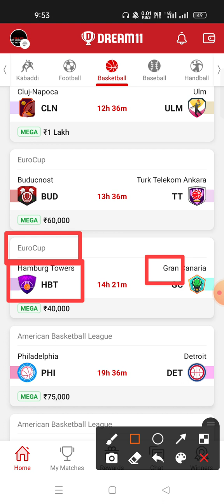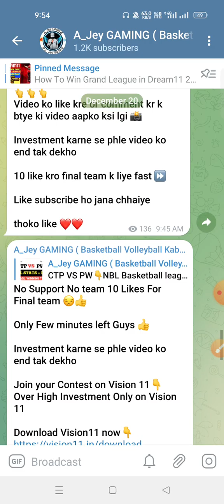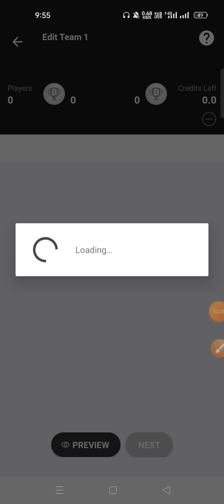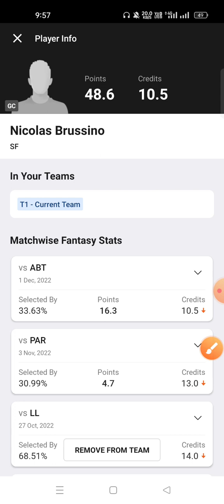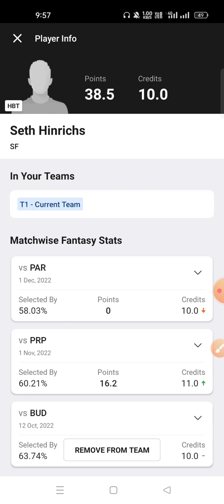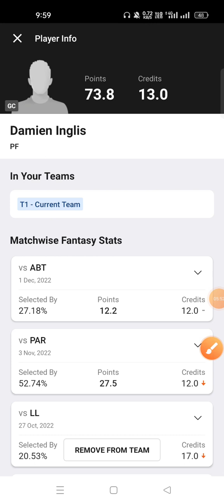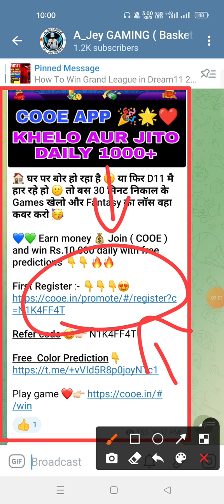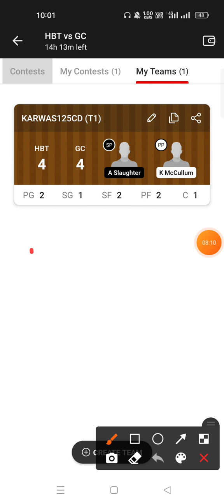HBT VS GC Dream11 Prediction GC VS HBT Dream11 Prediction Euro Basketball Cup 2022 🔥🔥